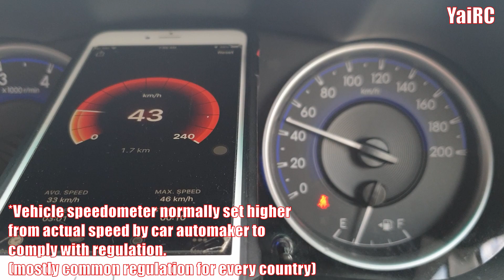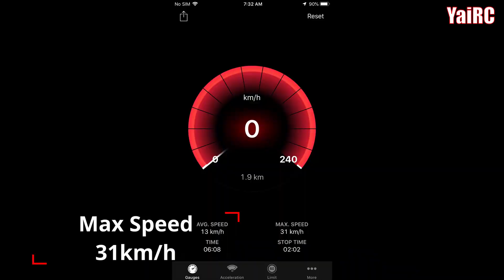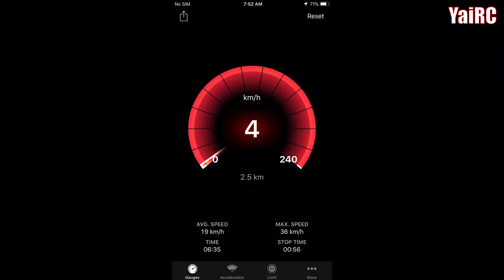HSP | 94107 Buggy - Stock Battery Top Speed & Play time Test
This is my personal channel of my interest in hobby and not limited to certain hobby.

Product Features:
HSP 94107 Buggy
Price: RM 350 (Ringgit Malaysia)